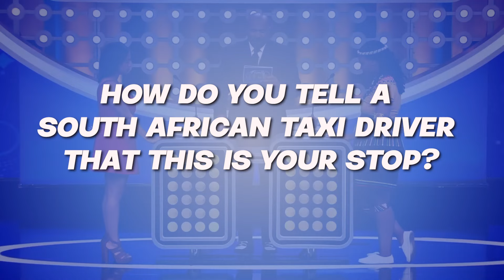How Do You Tell a South African Taxi Driver That This Is Your Stop? 🚕 | Family Feud